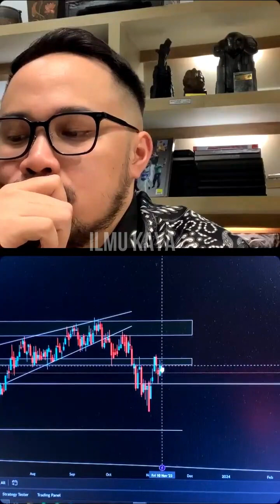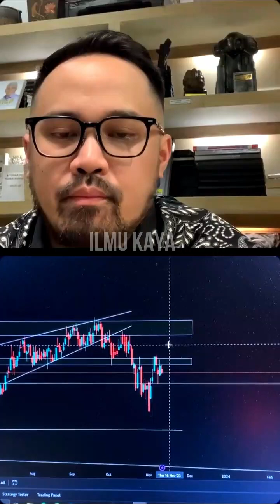EDAN SIH INI!! STRATEGI CUAN BUNGKUS & CARA CEPAT MENGGULUNG MODAL TRADING #1